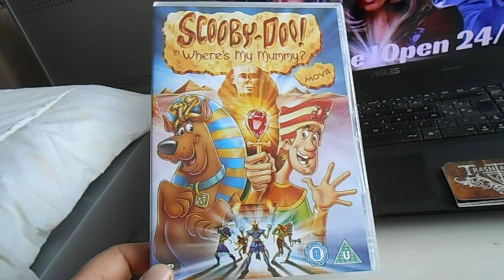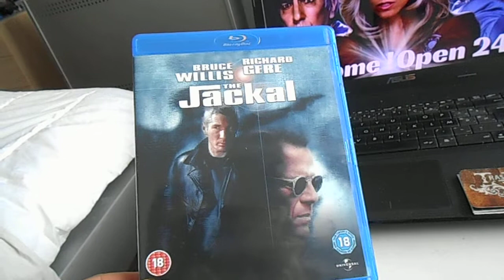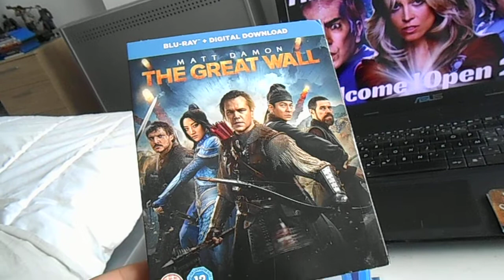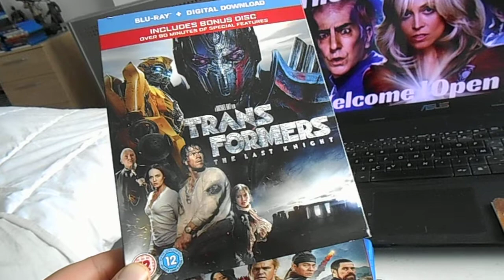Blu-ray & dvd pick ups !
Yoyo ! These are my dvd & blu-ray pick ups of last month , thanks for checking my video ;-)

I'm on Instagram & Letterboxd : TheCultureFreak